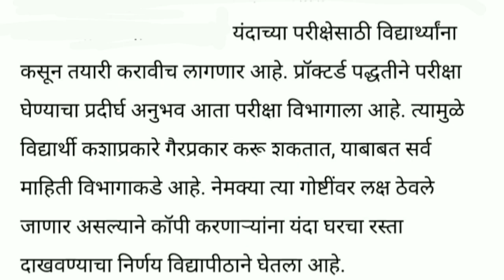University Online Exam I Rules And Regulation I SPPU Updates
Exam Updates information for Students.

Watch the following video also.
above video containing the following aspect also
kalabharti
kalabharti art
kalabharti art of teaching
University Online Exam Rules And Regulation SPPU Updates
exam online or offline
university exam update
mcq quetion